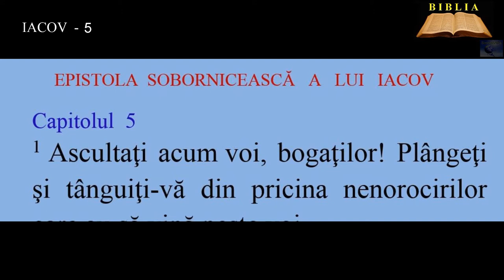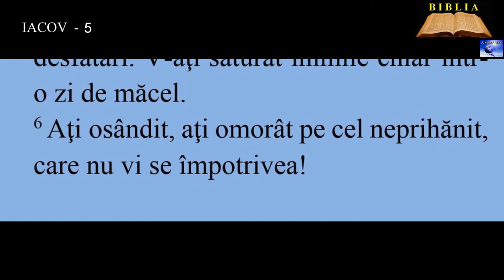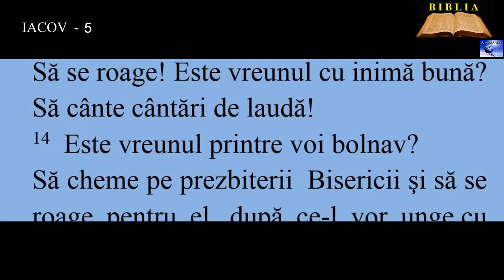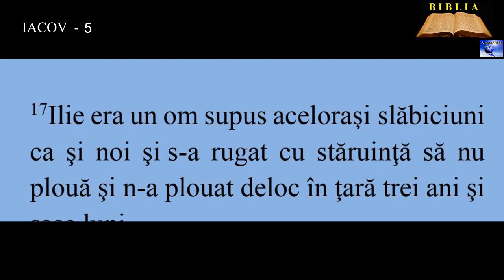IACOV 5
7. Fiţi dar îndelung răbdători, fraţilor, până la venirea Domnului. Iată că plugarul aşteaptă roada scumpă a pământului, şi o aşteaptă cu răbdare până primeşte ploaie timpurie şi târzie.
8. Fiţi şi voi îndelung răbdători, întăriţi-vă inimile, căci venirea Domnului este aproape.